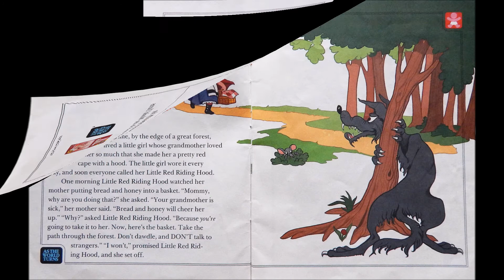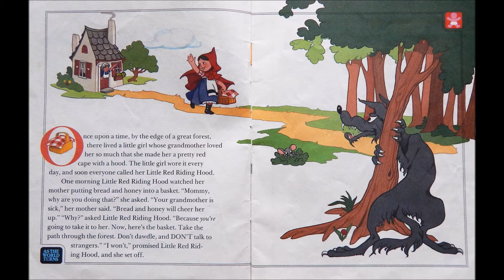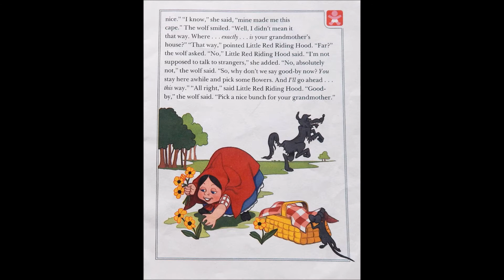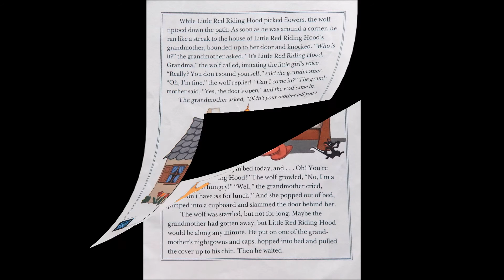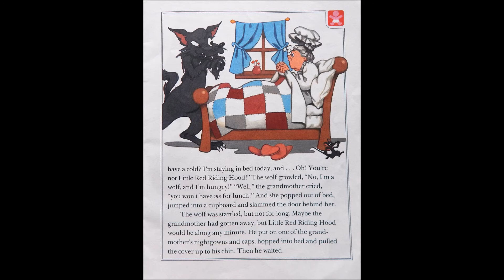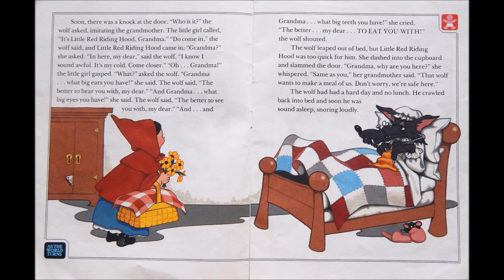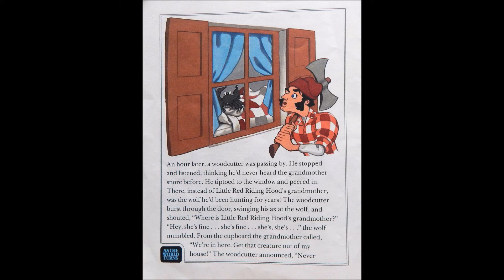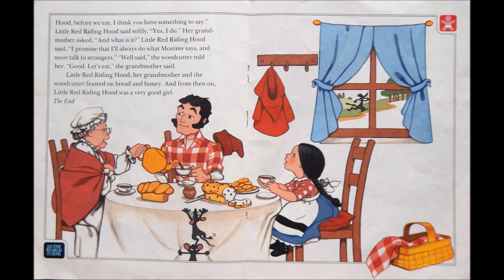Little Red Riding Hood Read Along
Age Range: 4 - 9 years
Grade Level: Preschool - 3rd
Paperback: 11 pages
Publisher: Time Life Books
Language: English